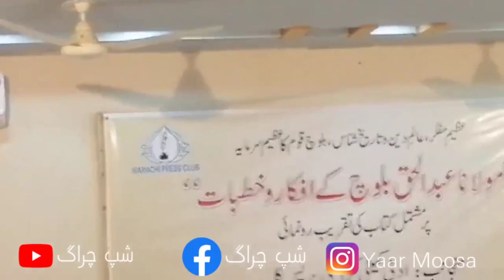Yousuf masti khan ||Molana Abdulhaq Baloch ifkar kudbath| e demdrai dewan ma Karachi press club| P²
Yousuf masti khan ||Molana Abdulhaq Baloch ifkar kudbath| e demdrai dewan ma Karachi press club| Part 02

Molana Abdulhaq Baloch ifkar hudbath| e demdrai dewan man Karachi press club a bar jam daraga betag